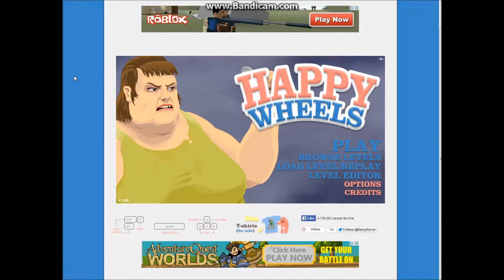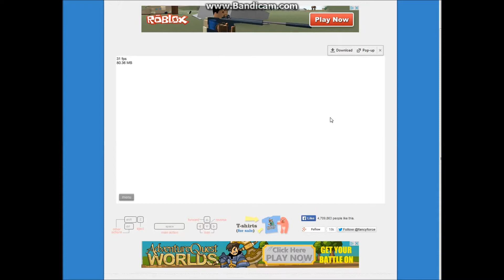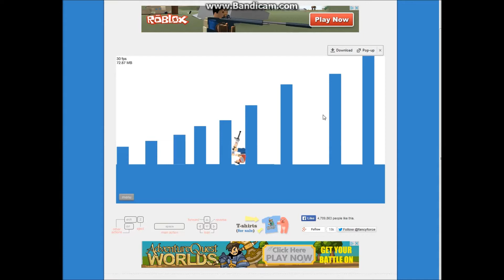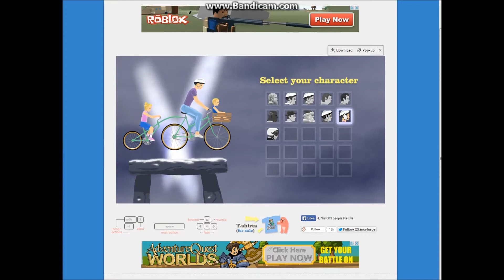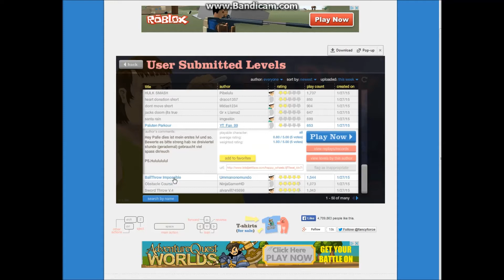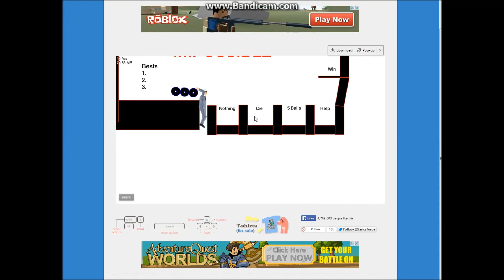Happy wheel: Weird and fun levels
I was thinking of what to record so i remembered this from my childhood so here it is happy wheels! A very fun game which everyone should play featuring lots of stupidity, deaths and sooner or later anger issues. Also as i said if you just have a channel but no videos all you have to do is play a game to make people laugh. Everyone should try at least to do 1 video because for the feeling its worth it. So i hope you enjoy watching the video.